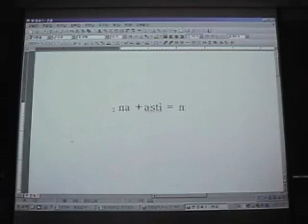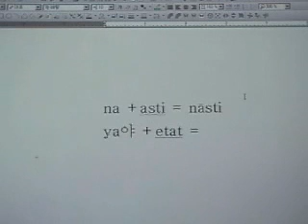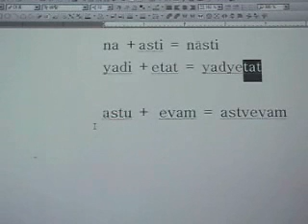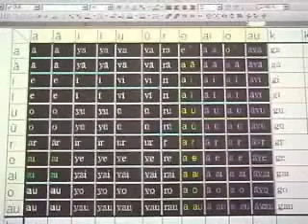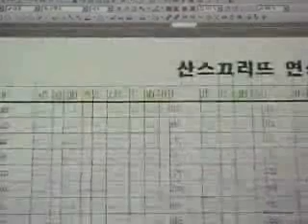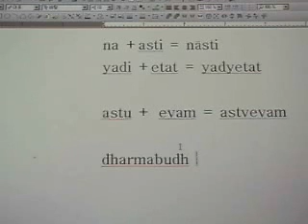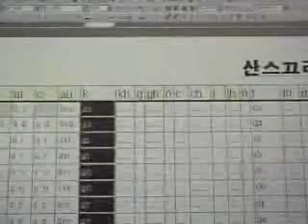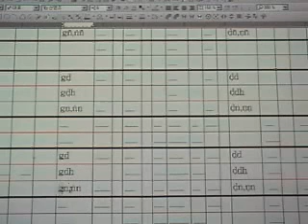5 연성법1모음연성